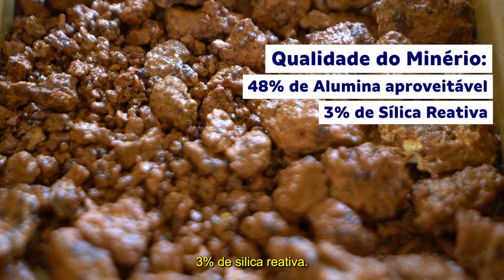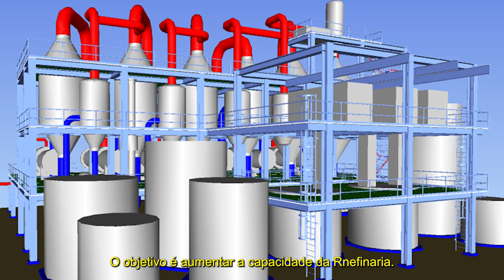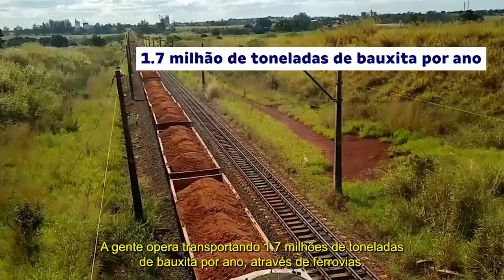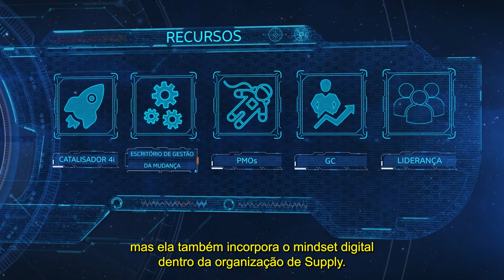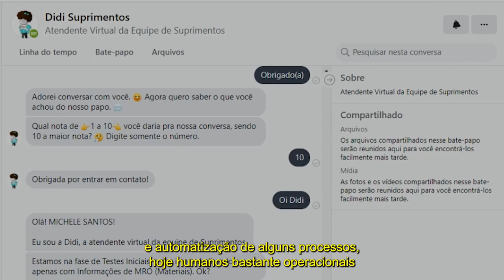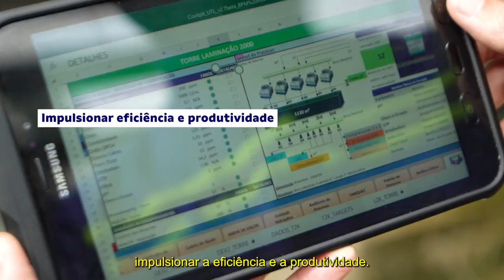PROCESSO PRODUTIVO - CBA DAY